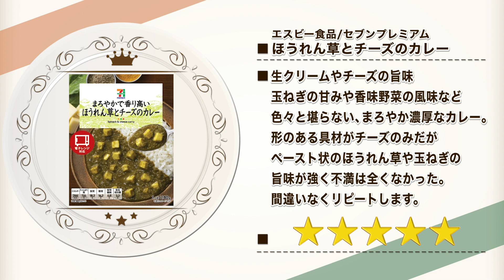セブンプレミアム ほうれん草とチーズのカレー【カレーなる食卓56皿】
数量限定らしい...買い込むか( ´_ゝ`)

エスビー食品/セブンプレミアム
ほうれん草とチーズのカレー

2020年1月20日発売 7&i限定
本体価格:238円（税別）内容量:180g

5：至福
4・4.5：美味
3.5：イイね👍
3：普通
2・2.5：うーん…
1.5：( ´_ゝ`)ｽﾝ
1：😡😡😡

BGM/SE
DOVA-SYNDROME